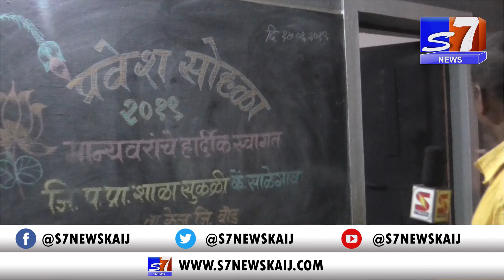प्रतिवर्षा प्रमाणे याही वर्षी शिक्षण सभापती श्री राजेसाहेब देशमुख यांचा केज तालुक्यात मुक्काम.